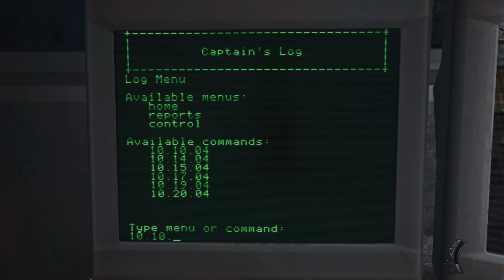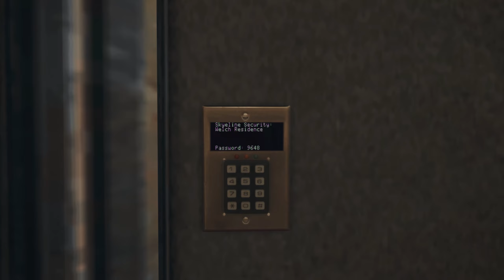Vampire: The Masquerade - Bloodlines Role Playing Experience 8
The fledgling conducts some research on the Ankaran Sarcophagus and takes the time to complete some personal business.